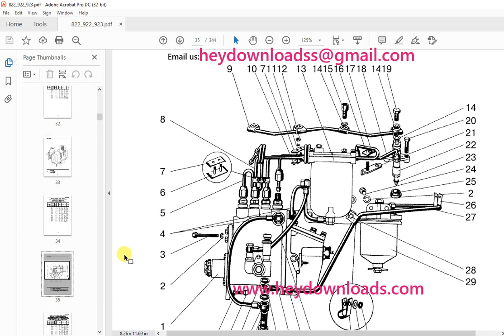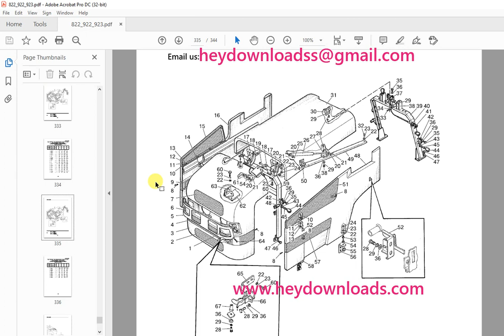Belarus 822 922 923 Tractor Parts Catalogue Manual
Belarus 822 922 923 Tractor Parts Catalogue Manual - PDF DOWNLOAD

Language : English
Pages : 344
Downloadable : Yes
File Type : PDF